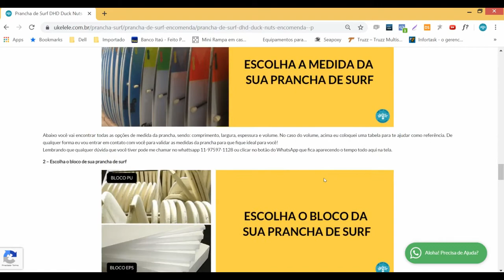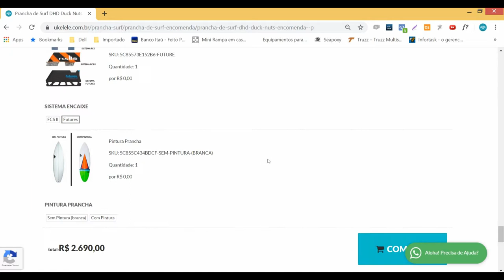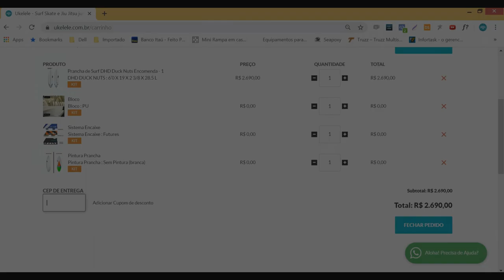Prancha de Surf DHD Duck Nuts Encomenda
Prancha de Surf DHD Duck Nuts round é mais um dos modelos usados pelo Tri-Campeão Mundial de Surf Mick Fanning quando as ondas estão fortes e perfeitas. A Prancha tem um single to double concave que junto com a sua curvatura da borda e do deck fazem dela uma combinação perfeita para o surf de alta performance. Nas ondas boas e fortes você precisa ter confiança no equipamento e está é sem dúvida uma das melhores opções de Mick Fanning. A prancha não perde velocidade na hora da cavada ou nos momentos de manobra, seu rocker mais acentuado, rabeta single to doble concave e rabeta round pin funcionam bem nas ondas “power”. Vem com carbono na rabeta deixando bem resistente esta área, com opções de tri-quadriquilha e plugs de encaixe que podem ser FCS II ou Futures.
Funciona bem nas ondas de 1 a 3 metros, para surfistas de intermediários ou avançados.

Prancha disponível nos blocos de poliuretano ou epóxi, nos tamanhos de 5’10 a 6’10